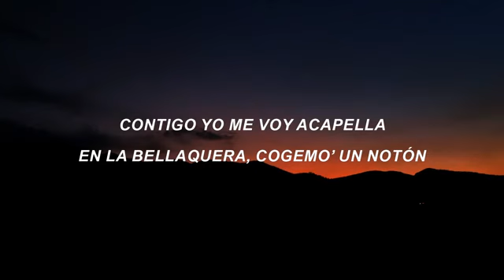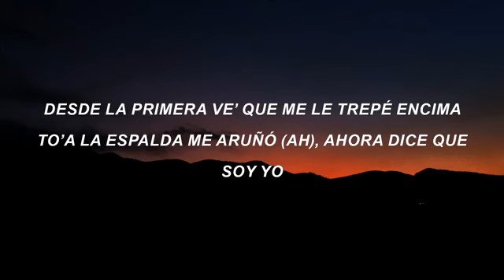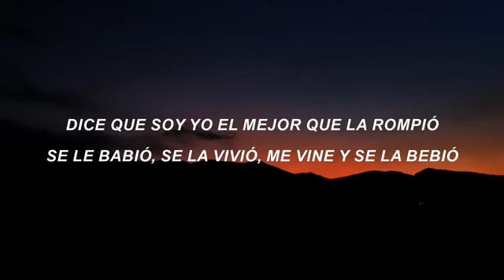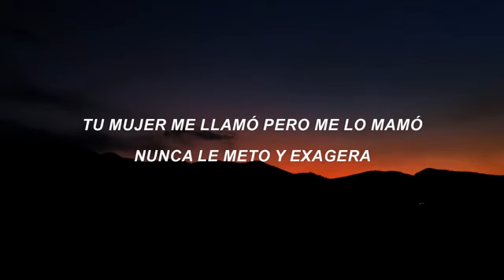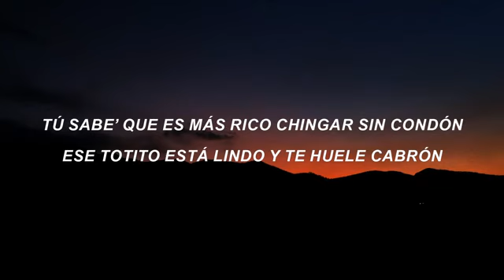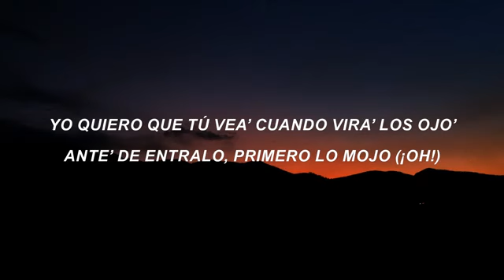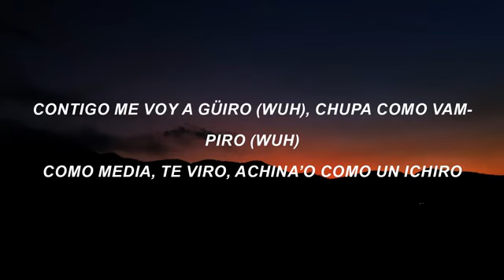Bryant Myers - Acapella (Letra) ft. El Alfa, Jon Z, Myke Towers, Almighty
Bryant Myers - Acapella (Letra/Lyrics) ft. El Alfa, Jon Z, Myke Towers, Almighty